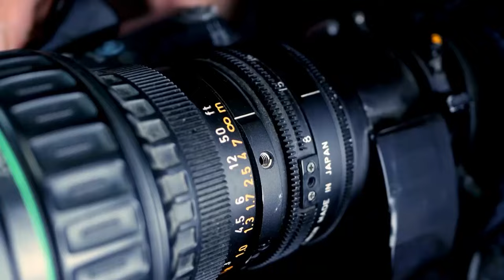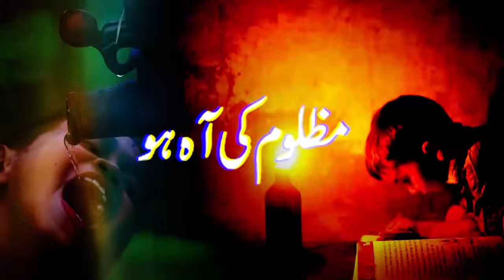🔴 Quetta: Family of Missing Youth Zaheer Baloch Rejects Accusations by Home Minister Balochistan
کوئٹہ ‘ لاپتہ نوجوان ظہیر کے اہلخانہ نے وزیر داخلہ بلوچستان ضیا لانگو کے الزامات مسترد کردئیے
🔴 Quetta: Family of Missing Youth Zaheer Baloch Rejects Accusations by Interior Minister Balochistan Zia Longo